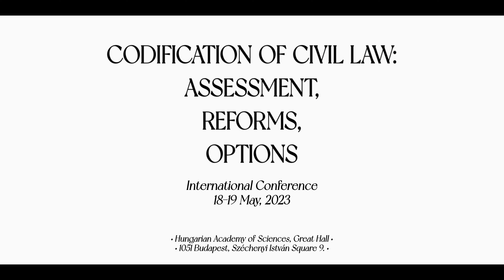Codification of Civil Law: Assessment, Reforms, Options - Discussions 1